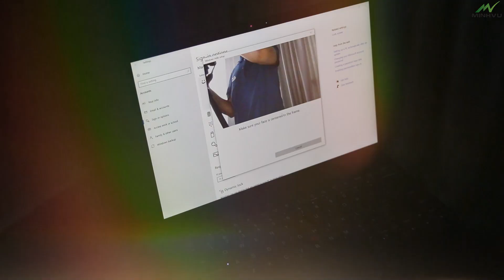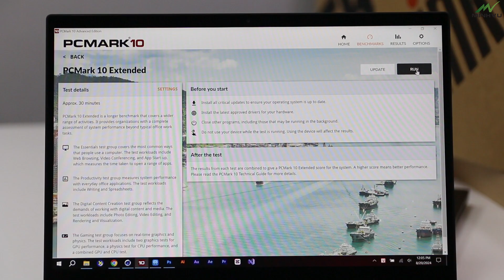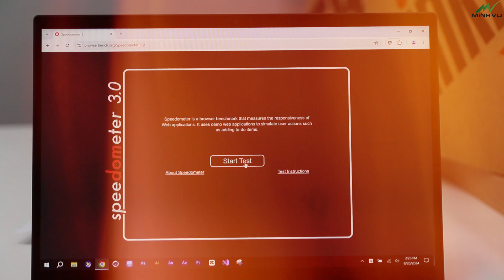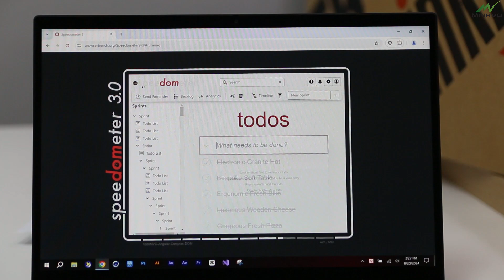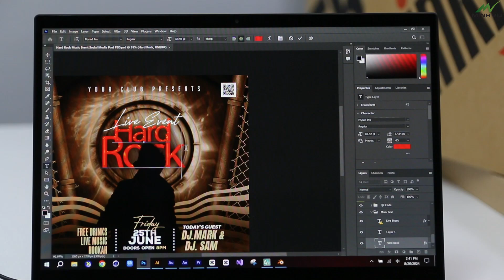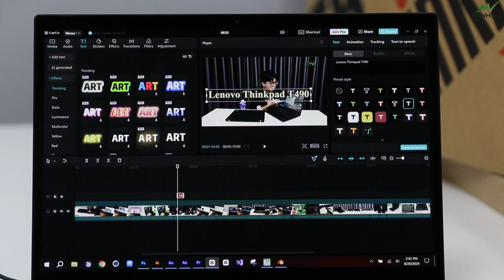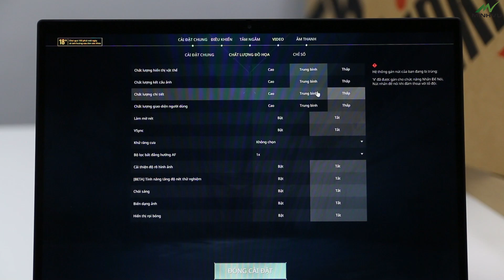Siêu Ultrabook Mỏng Nhẹ Lenovo Thinkpad X1 Nano Gen 1 970g Dành Cho Anh Chị Em Đây Rồi - Minhvu.vn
Video: Siêu Ultrabook Mỏng Nhẹ Lenovo Thinkpad X1 Nano Gen 1 970g Dành Cho Anh Chị Em Đây Rồi - Minhvu.vn

★★★ MinhVu Techreview (viết tắt MV Techreview) là kênh Youtube chuyên đánh giá, review, tư vấn, so sánh, hướng dẫn chọn mua laptop business văn phòng, laptop máy trạm workstation, máy tính đồng bộ PC văn phòng, PC workstation. Với mong muốn tạo ra 1 kênh công nghệ chính thống về laptop, PC. Chúng tôi sẽ sản xuất các video một cách chính xác nhất về nội dung, đưa ra đánh giá khách quan để các bạn, những người xem sẽ có đầy đủ thông tin về các mẫu laptop và chọn mua được máy phù hợp với nhu cầu sử dụng. Ngoài ra, các bạn còn có ý tưởng làm video gì thì hãy cứ comment ở phần phía dưới video này nhé, team MV Techreview sẽ cố gắng thực hiện video theo yêu cầu của các bạn trong điều kiện cho phép.

» Cơ Sở 2: 8 Phố Vũ (Trần Hưng Đạo), Phường Đại Phúc, Bắc Ninh

★ Mở cửa: Từ thứ 2 đến Chủ Nhật 8h30 – 20h00